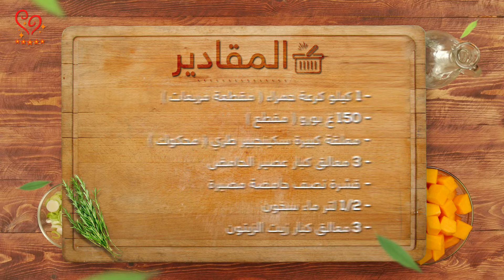هادي هي الشوربة لي تليق لهاد البرد بالكرعة الحمراء و السوريمي من الذ ما يكوووون!!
السلام عليكم متتبعاتنا الحادكات، في هاد الحلقة كانقتارحو عليكم شوربة رائعة لهاد البرد بالكرعة الحمراء و السوريمي.

 في كل أسبوع كانقدمو ليكم شهيوة جديدة🍰 و هدية جديدة🎁 !!

باش تشاركو في المسابقة، جاوبو على سؤال الحلقة عبر الضغط على هاد الرابط:

*الإجابة في التعاليق لن تؤخد بعين الإعتبار، ‎المرجو الإجابة عبر الرابط فقط.

حظ سعيد لكل الحادكات ❤